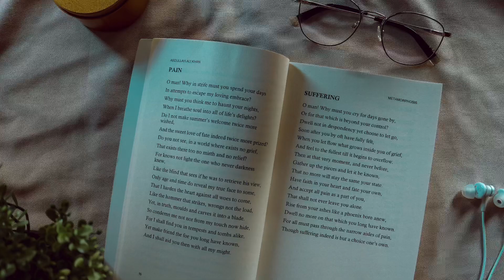Poetry Series 05 - Love’s Illusion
Here’s a piece I wrote called ‘Love’s Illusion’ on how the first time we fall in love we believe it will never end, and how that belief makes it harder for us to move on when it does.

This poem is included in my collection of poetry, ‘Metamorphosis’ which you can purchase through Amazon here:

Love’s Illusion:

The first time man falls deep in the seas
Of love, he knows not love can cease to be.
It ever remains a curse on lovers young,
For they subsist through urgent pleas.
Man thinks such ravishing scenes shall everlast,
That this sweet embrace of love shall never fade.
He believes the death of love to be untrue,
But his hopes for such pays him no aid.
The pain he feels is then twice more prime,
And twice more true is thus his disbelief,
For he knew not that love could ever end,
And when it did, twice more was his grief.